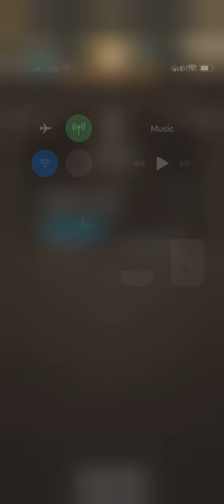Joyful Sacrifice -Zero (歡樂的包容者 - 神貓大盜零) - CARL